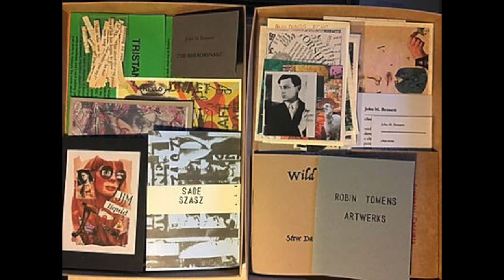Ragged Lion Press // Publications // 2019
SWEAT EQUITY // Thurston Moore // Audrey Szasz // Jeremy Reed // Charles Plymell // Herbert Huncke // Glenn Todd // e.a.d.sellors // Literature & Art Folio // Printed in an edition of 33 copies including an original collage

ERRorISM: A Journal of Re-Appropriation // Printed in an edition of 50 copies, including an original collage.
Contents for ERRORISM #1:

Sept-Dec 2019

Audrey Szasz / Marquis De Sade / Justine / Cut-up Chapbook
Tristan Tzara / Dada Manifesto / 1918 / Folding Page
John M. Bennett / eggs and paper / Cut-up Broadside
John M. Bennett / clamp puzzles / Cut-up Broadside
Sharon Anderson / ‘Yes, Hello?’ / Collage Print
Steve Dalachinsky / Theory of Civilisation / Collage Print
Elly Simmons/Specs Simmons / “with a capital F” / Collage Print
Tristan Tzara / To Make A Dadaist Poem / Broadside
Sharon Anderson / Buildings Echo Back Names of Ghosts / Collage Print
Robin Tomens / Artwerks / Mini Art Book
Nico Vassilakis / Textless / Mini Art Book
EADS / Original Collage
John M. Bennet / rim rem / Cut-up Broadside
Robin Tomens / Speed / Collage Print
Dawn Nelson Wardrope / The Demonstration / Collage Print
Steve Dalachinsky / Wild Joys I / William S. Burroughs / Cut-up Chapbook
Steve Dalachinsky / Wild Joys II/ William S. Burroughs / Cut-up Chapbook
Tristan Tzara / Portrait by André Kertész / Print / 1926
John M. Bennett / The Mirrorsnake / Mini Cut-up Book
(edited and designed by e.a.d. sellors.)

THE AFTERLIFE OF THE PARTY // John Dorsey // Poetry Paperback

WORDS THAT BLEED // A.D. Winans // Poetry Paperback

A SUM OF HAIKU // Yannis Livadas // Poetry Paperback

WALKING THROUGH PUBERTY // A.D. Winans // Prose Paperback

MY BONES IN THE SOUP OF MY GRAVE // Yannis Livadas // Poetry Paperback

ON OCCASION // Joel Oppenheimer // Audio Cassette released in collabroation with Counter Culture Chronicles

NYC 2/20/68 // Ted Berrigan // Audio Cassette released in collaboration with Counter Culture Chronicles

Thank you for supporting small press!